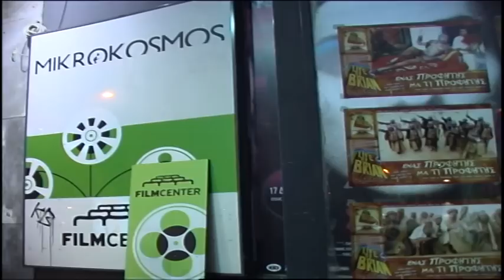Ταινιοτσίου - Ένας προφήτης μα τι προφήτης (only in greek, sorry)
Με αφορμή την ταινία των Monty Pythons - Life of Brian ( Ένας προφήτης μα τι προφήτης ) φτιάξαμε με τον Αλέξανδρο αυτό το βιντεάκι.